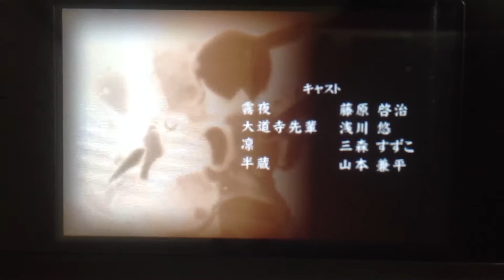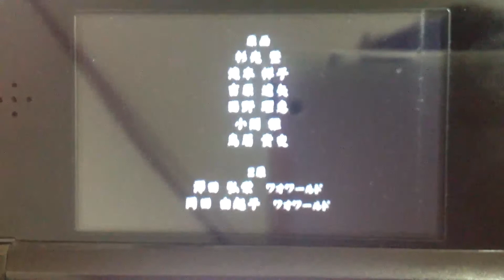閃乱カグラ 少女達の真影 END, 섬란 카구라 소녀들의 진영 엔딩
閃乱カグラ 少女達の真影 END
섬란 카구라 소녀들의 진영 엔딩